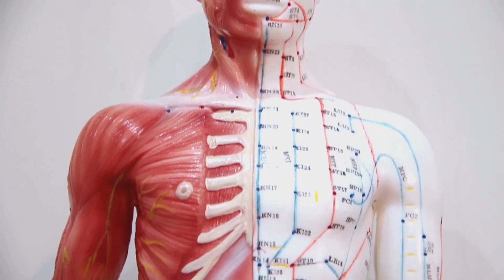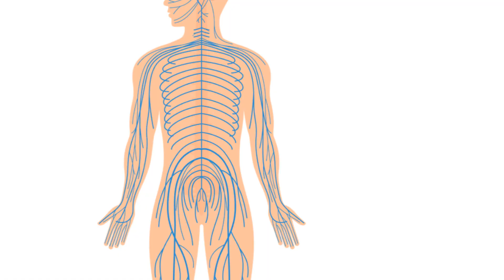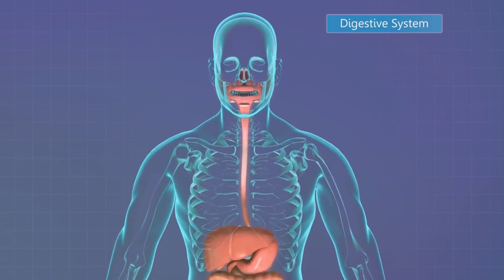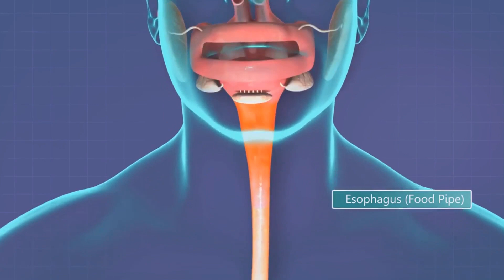The Terrifying Truth About Aviation Human Performance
@license333 unlock the secrets of human performance in aviation . This detailed exploration delves into how physiological factors affect pilots in flight, including the impact of high altitudes, stress, fatigue, and the importance of ergonomics in the cockpit. Gain insights into how pilots can optimize their physical and mental health to enhance performance and safety. This video is an essential resource for pilots, aviation professionals, and anyone interested in the interplay between human physiology and high-performance environments.